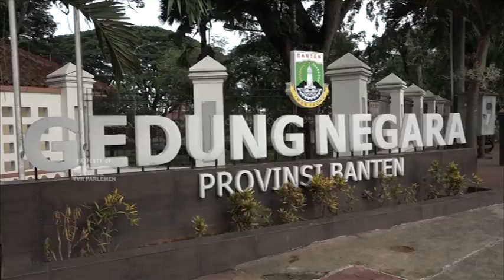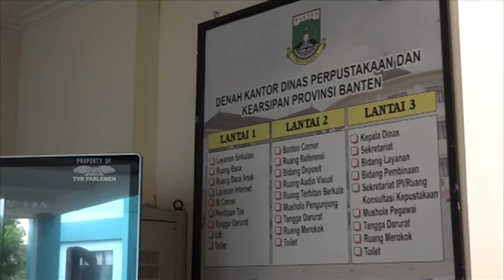WARTA PARLEMEN - DAMPAK TINGKAT LITERASI TERHADAP KESEJAHTERAAN MASYARAKAT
// Komisi X DPR RI Mendorong Peningkatan Literasi Masyarakat Ditengah Pandemi Covid-19//

NARASUMBER : ANDI MUAWIYAH RAMLY / Anggota Komisi X DPR RI / F-PKB / Dapil SULSEL II
ZAINUDDIN MALIKI / Anggota Komisi X DPR RI / F-PAN / Dapil JATIM X